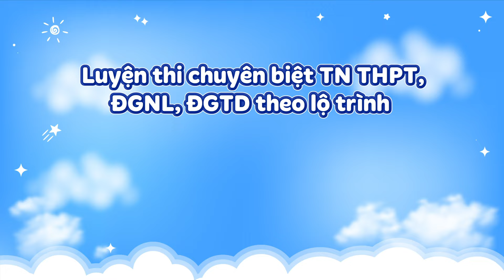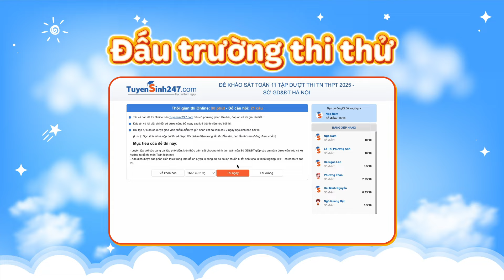Làm thế nào để 2K7 nhân đôi cơ hội đỗ Đại học năm 2025?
Bật mí giải pháp X2 cơ hội đỗ trường TOP cho 2K7 ngay tại đây
➖ 3IN1: Luyện thi TN THPT, Đánh giá năng lực (ĐHQG Hà Nội - ĐHQG TP. Hồ Chí Minh), Đánh giá tư duy Bách Khoa nằm trong một lộ trình duy nhất, kiến thức chuyên biệt cho từng kỳ thi.
➖ Lộ trình 3 bước: Nền tảng lớp 12, Luyện thi, Luyện đề chi tiết theo từng tháng.
➖ Phiên bản 2.0: 100% Lộ trình luyện thi chuẩn chương trình mới, đầy đủ cả 3 đầu